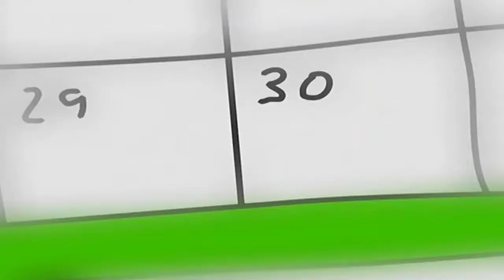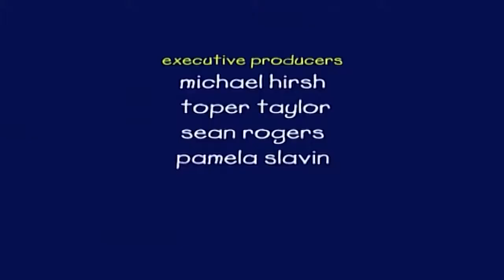Caillou ve Hatalar | Caillou Türkçe - WildBrain